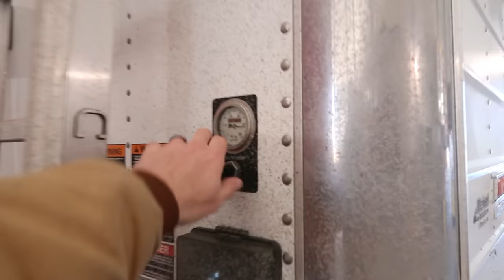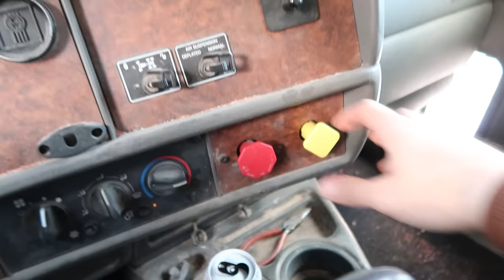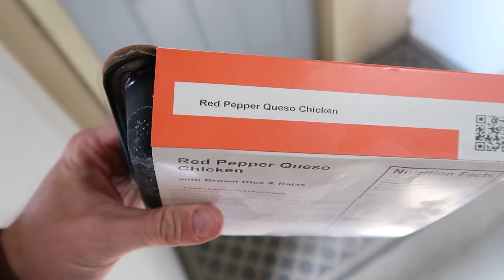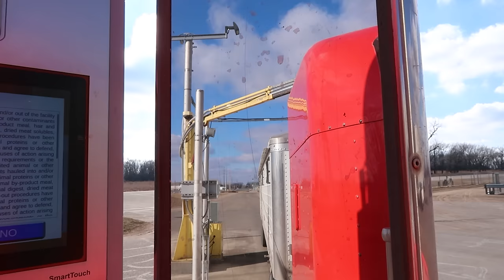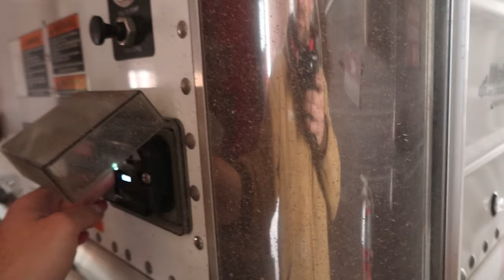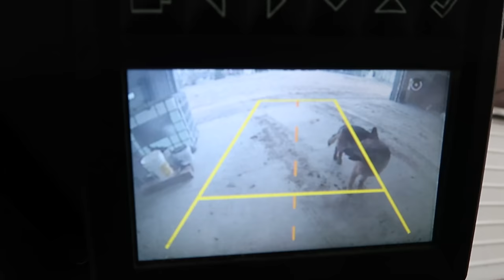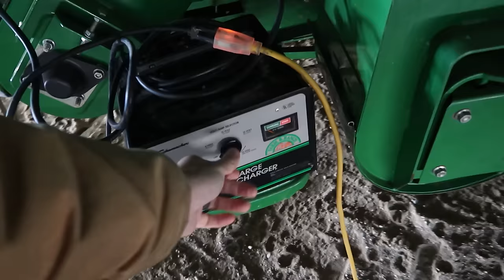I Need The Combine to Start! Something's Not Right...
0% full season Financing through February with FBN!!

Sign up for a FREE FBN Membership
New Members Save 5% on your first purchase!

Introducing Rhiannon’s specially crafted corn heating/cooling pads!
Every kernel of corn in these pads is sourced directly from the fields of the Millennial Farmer's farm. Each pack is not just a product; it's a piece of art and dedication. Handmade with care and precision by 11 year old Rhiannon herself!